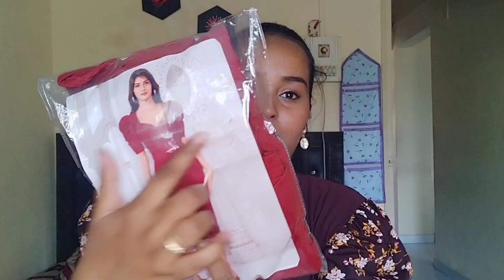Under ₹499/-Huge Meesho Dresses haul|starting just ₹100🤩💕|One piece,bodycon,Kurta set try on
Hello guys,
Aaj is video me mene aapko honest review bataya hai so I hope you like this video do like comment share and subscribe to my channel for such a more videos ❤️✨

Product code ✨

1. White Dupatta -28256774
2. Pink kurta set - 15746644
3. Partywear Dress Brown - 33839204
4. Yellow kurta set- 31478221
5. Black and white one piece - 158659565
6. Two piece set - 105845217
7. One piece (wine)- 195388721